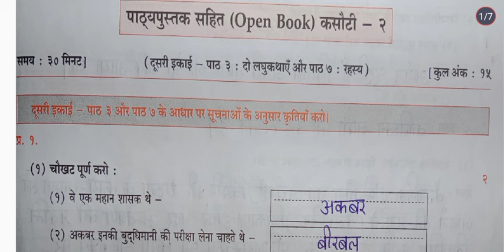7th STD Hindi Workbook Open Book – 2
7th standard all Workbooks

1) Type and definition of the Tense
2) Rules of adding s/es in verb
3) Rules of adding "ing"  in verb
4) Rules and structure of present indefinite tense

6th Standard Maths Workbook

6th STD Hindi Workbook

6th STD Science Workbook

6th STD English Workbook

6th Civics Workbook

5th STD Maths Workbook

5th STD E.V.S Workbook Part 1

5th STD E.V.S Workbook part 2

5th STD Hindi Workbook

5th STD Science Workbook

5th STD English Workbook